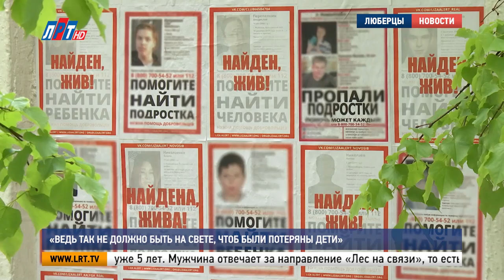«Ведь так не должно быть на свете, чтоб были потеряны дети»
В Люберцах дан старт еще одному масштабному федеральному проекту. К Международному дню пропавших детей вдоль Октябрьского проспекта появился арт-объект – многометровый забор обклеили ориентировками на мальчиков и девочек, чьи поиски уже завершены или продолжаются до сих пор.

В поисковом отряде «Лиза Алерт» Олег Леонов уже 5 лет. Мужчина отвечает за направление «Лес на связи», то есть выводит заблудившихся людей по телефону. В копилке его воспоминаний много историй, связанных с детьми.

Олег Леонов, координатор поисково-спасательного отряда «Лиза Алерт»:
"Запомнился случай ребенка, когда дедушка не мог совладать телефоном и не понимал моей команды, ребенок 8-ми лет отобрал у него телефон и все четко сделал, в тот же момент я увидел, где они находятся и через полчаса их уже достали из леса".

Ситуации бывают разные и их, на самом деле, много. Этот обклеенный фотографиями забор - тому доказательство. Здесь 14 тысяч ориентировок. За каждой листовкой – судьба отдельного ребенка и колоссальный труд волонтеров.

"Мы проводим более 25 тысяч поисков в год по стране, по России. Но когда мы это делаем, мы не понимаем объема, который мы делаем. Эта стена – воплощение физической нашей работы, это миллионы часов, которые мы отдаем на поиски".

За последние 10 лет, то есть с момента основания «Лизы Алерт», в России были объявлены в поиск 17 тысяч детей. Больше половины из них найдены добровольцами. Привлечь внимание к этой теме члены поисково-спасательного отряда совместно с Общероссийским народным фронтом решили с помощью акции под названием «Поиск».

Юлия Белехова, руководитель регионального исполкома ОНФ по Московской области
"Очень важно, чтобы была поддержка государства, чтобы была консолидация действий. Чтобы ни один человек не остался сегодня наедине со своей бедой. Должна быть единая база, для того, чтобы эти люди могли найти своих родных и найтись".

Девиз «Лизы Алерт» - потеряться – не значит пропасть. Организаторы акции уверены, единая база, куда будет заноситься информация о дезориентированных людях, облегчИт работу волонтеров и позволит быстрее узнать о местонахождении тех, кого очень ждут дома.